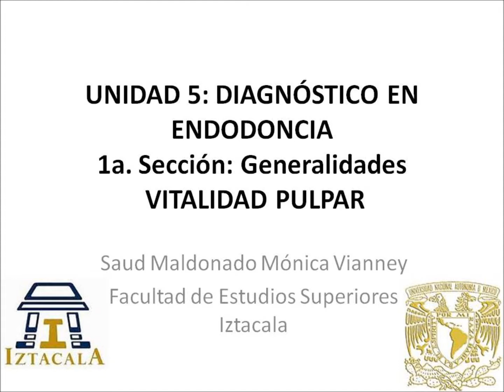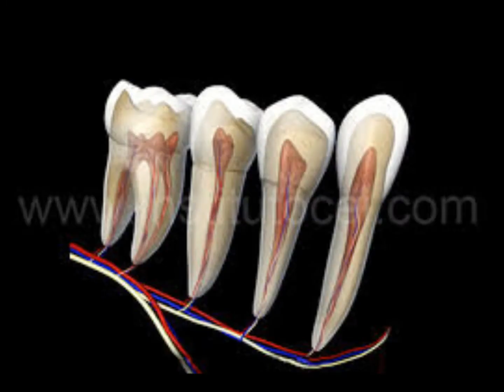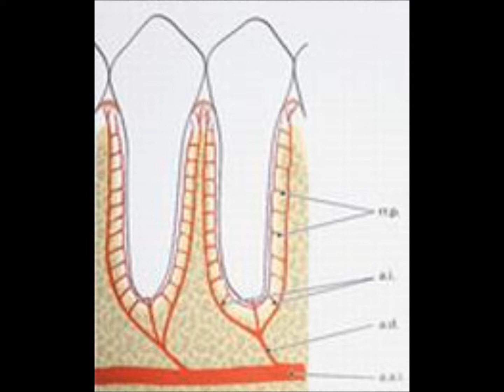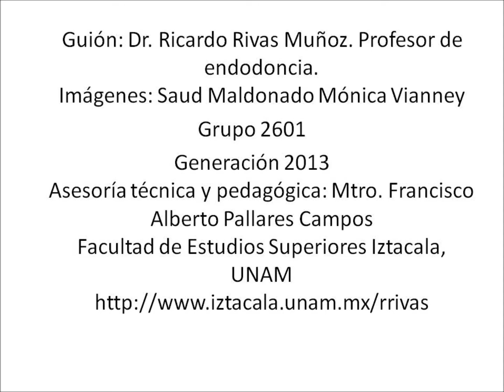Vitalidad pulpar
La valoración del estado salud-enfermedad de la pulpa es un procedimiento diagnóstico crucial en la práctica de la odontología.